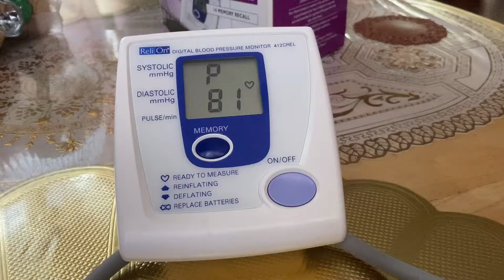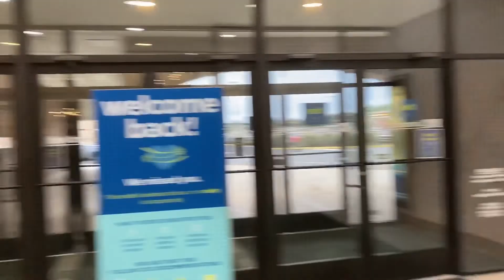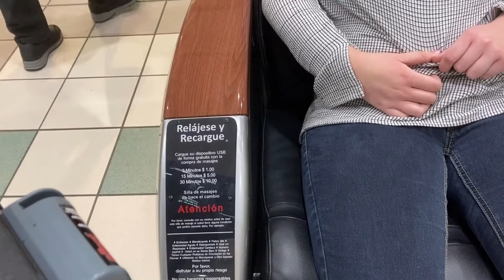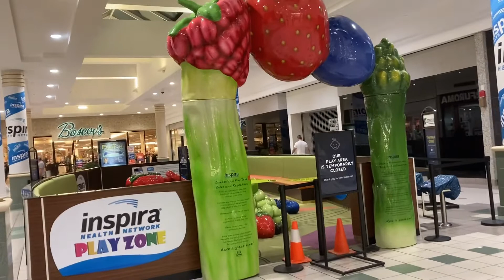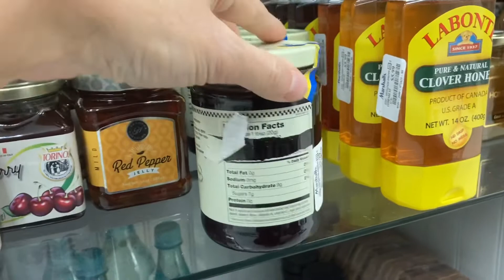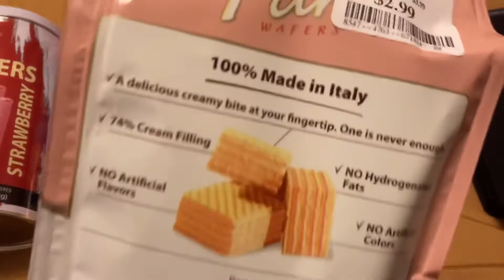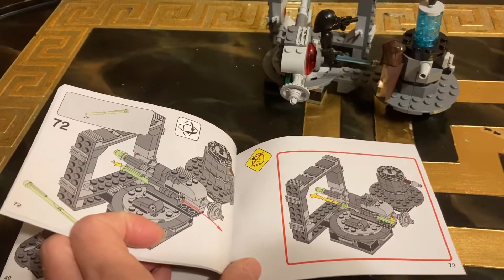VLOG. АМЕРИКА. Да сколько можно сидеть дома? 😷Мы в МОЛЛЕ! Чекупила? В преддверии «1 сентября». 🤔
Скоро на моем канале новый рецепт маффинов, а пока просто облизнитесь. А так же сидели мы в субботу дома и подумали: а не прогуляться ли нам в магазин? И прогулялись... Около $100 как не бывало. 💸 И вообще у нас скоро «первое сентября», имеем право отдохнуть перед школой. 😂